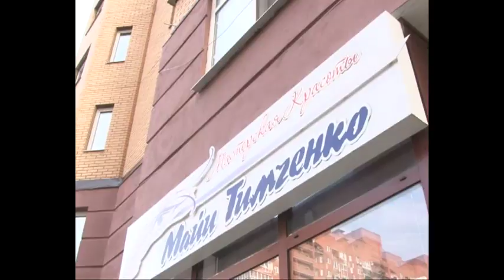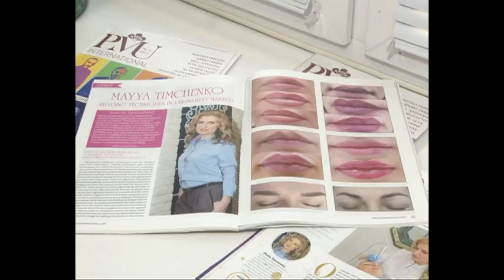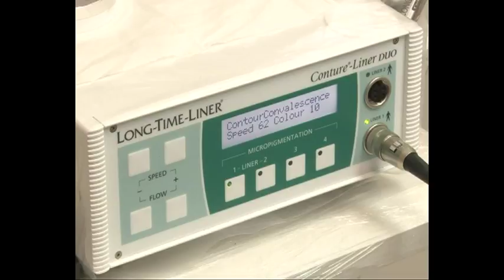Одинсовет 15 01 2028